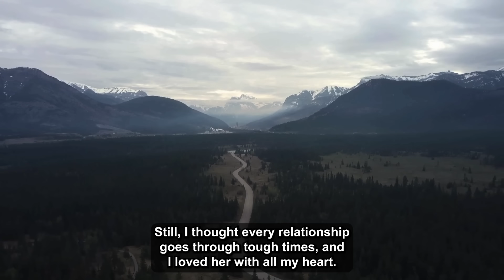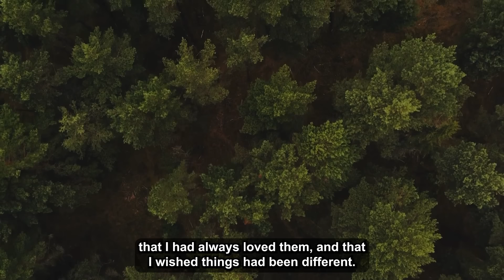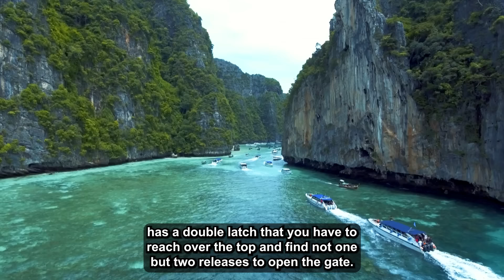Caught My Fiancée Cheating w/ Another Guy, So I Dumped Her & Slept w/ Her Best Friend a Month Later.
My fiancée cheated on me seven months ago. We started dating when I was 23, and she was 22. She was my first love, and I thought she would be my only. We had been living together for three years and engaged for one, although we hadn’t really planned the wedding yet. We were going to, but we were in a bit of a rough patch in our relationship.

Caught My Fiancée In Bed/ Cheating w/ Another Guy, So I Dumped Her & Slept With Her Best Friend a Month Later. Now She’s Depressed & I’m Happy.

0:00 - Intro
0:07 - Story 1
4:01 - Story 2
6:41 - Relevant Comments
7:49 - Update
12:14 - Story 3
14:32 - Relevant Comments
16:24 - Outro